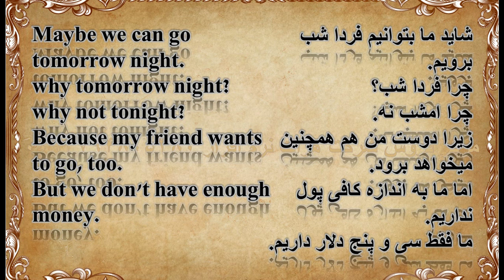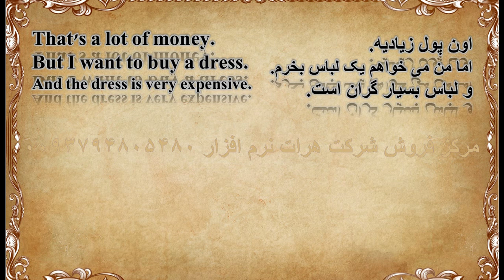,آموزش زبان انگلیسی, درس 365